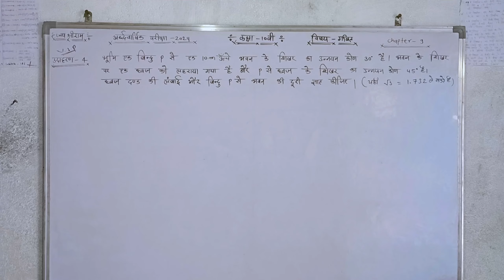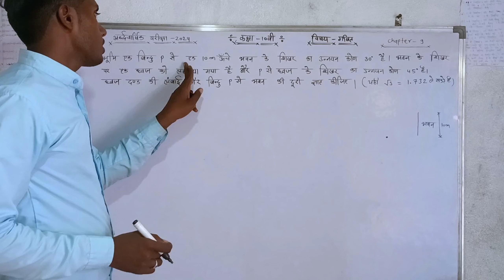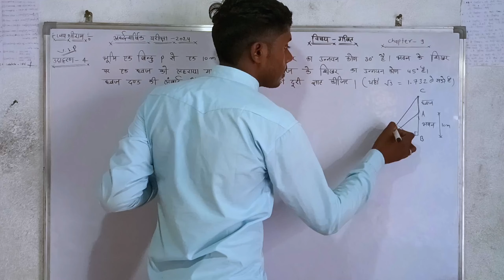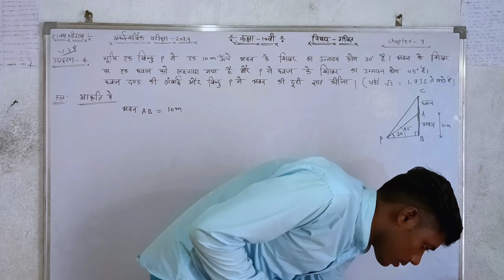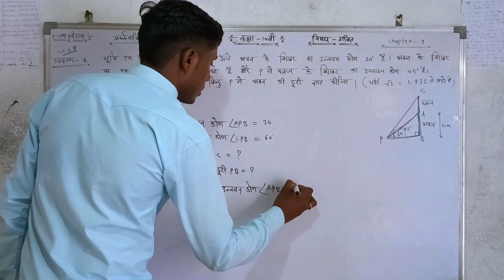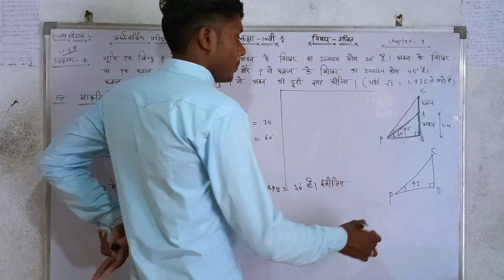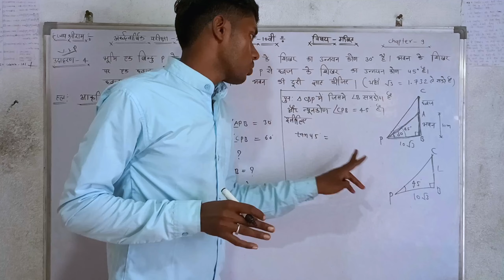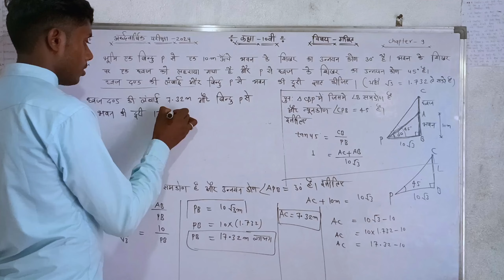अर्द्धवार्षिक पेपर में यही सवालआएंगे कक्षा-10वीं गणित।जल्दी देखें।dkmath